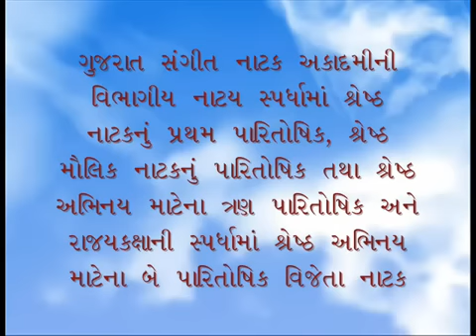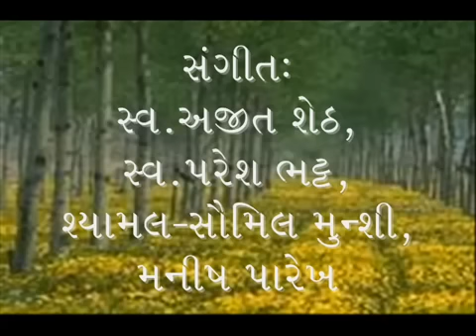Vishwamanavi Umashankar Joshi